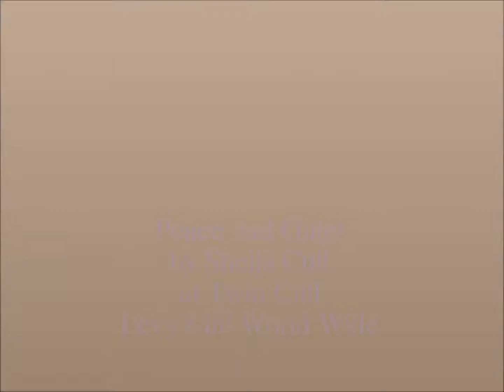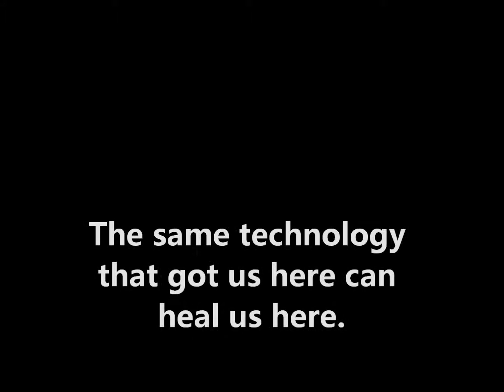Peace and Quiet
Noise Pollution Effects
by Sheila Cull
Levy Cull World Wide